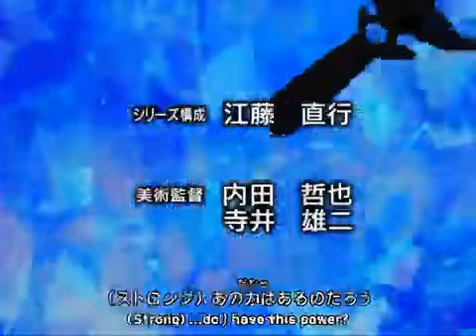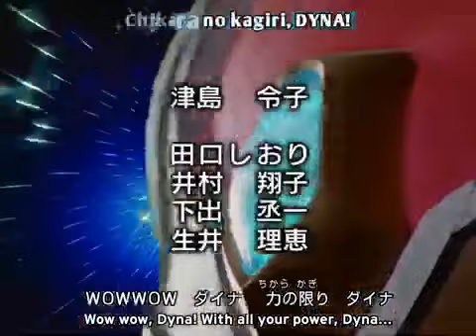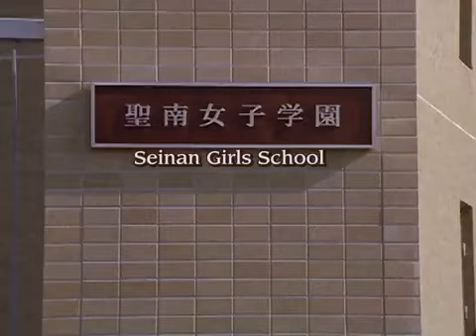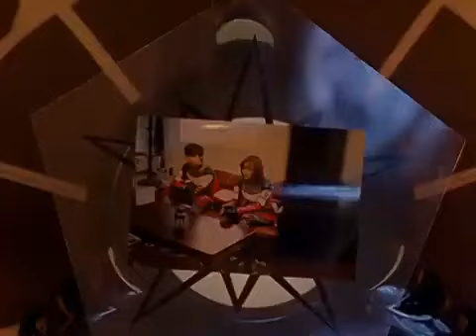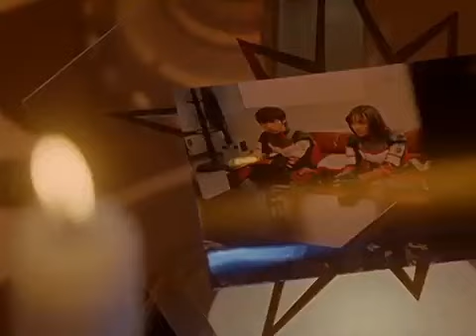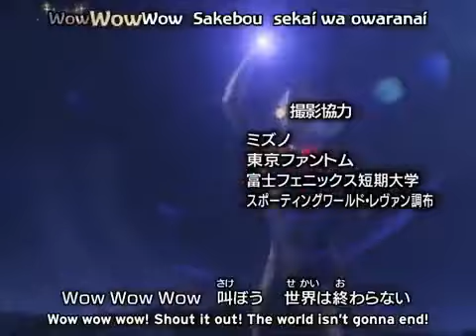ULTRAMAN DYNA Episode 18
STORY
Super GUTS investigates a missing persons incident and sees that students from a girls high school were among the missing people.